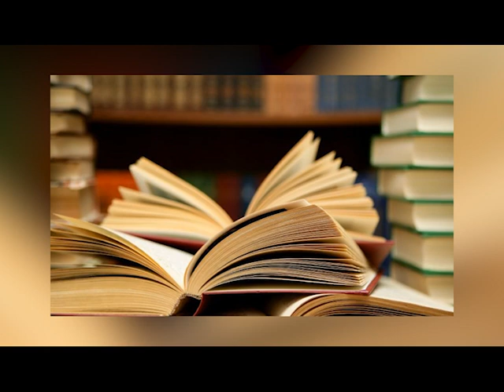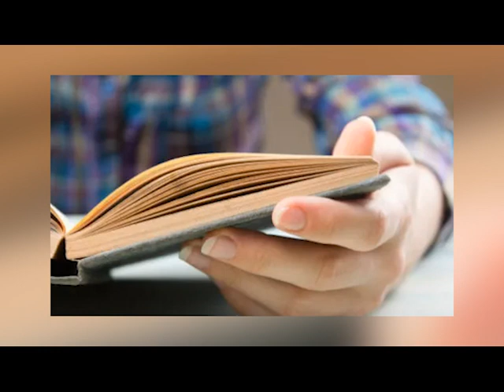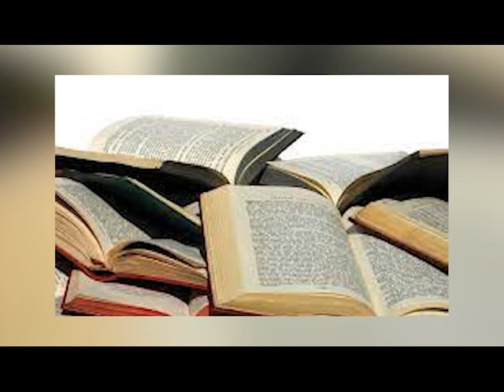ਪਹਿਲੀ ਵਾਰ ਕਿਸੇ ਬੰਦੇ ਨੇ ਪਾਇਆ ਰੱਬ ਨੂੰ ਦੱਸਿਆ, ਕਿ ਇਹੋ ਜਿਹਾ ਦਿਸਦਾ ਹੈ ਰੱਬ ਇਸ ਬੰਦੇ ਨੂੰ ਮਿਲਣ ਲਈ ਪੂਰੀ ਦੁਨੀਆ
- Dhan Guru Granth Sahib Ji

In this video - A very inspiring, meaningful and motivational true story explaining how to get rid of any difficult situation by Dhan Guru Granth Sahib Ji